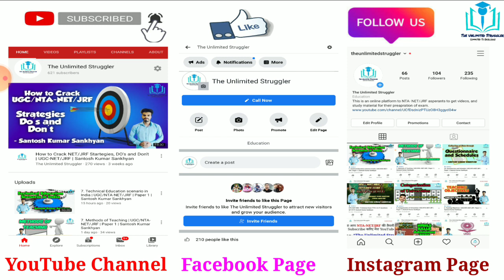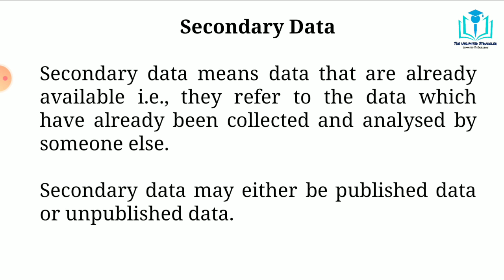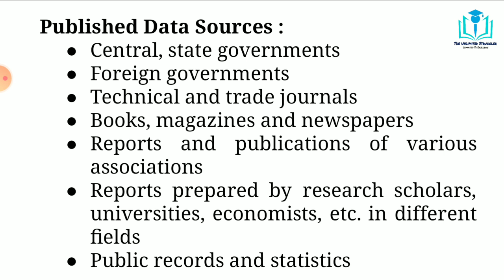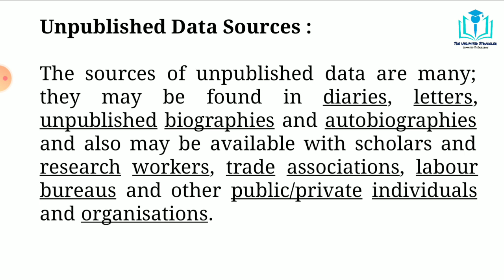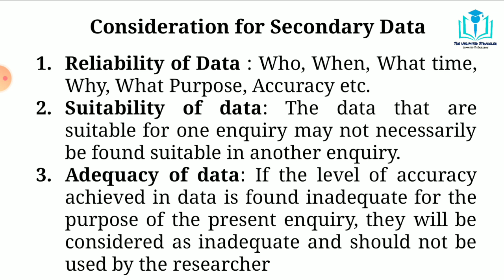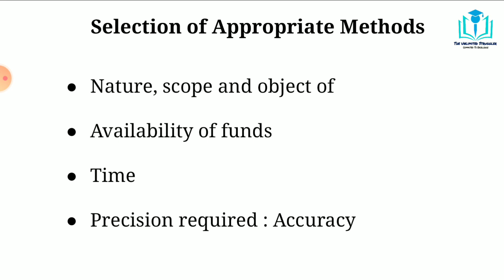24. Collection of Secondary Data | UGC/NTA-NET/JRF | Paper 1 | Santosh Kumar Sankhyan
In this video I discussed about the various sources of Secondary data collection. The things that we have to consider during the Collection of secondary data and selection of method for data collection are also discussed in this video. This video is important from Paper-I point of view for NET JRF asperants.